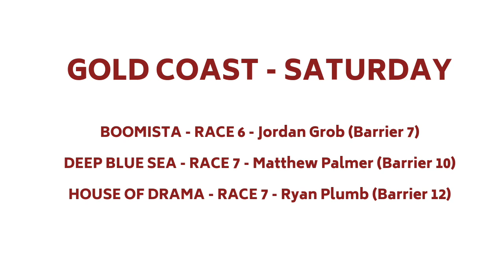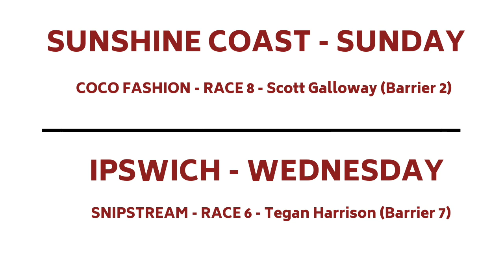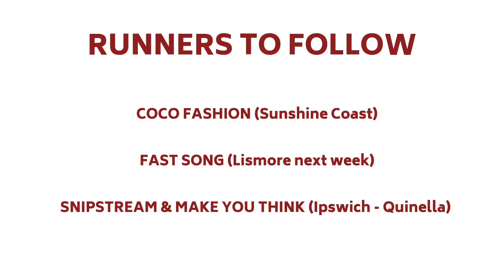NBR TV - EPISODE 10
This video is about NBR TV - EPISODE 10